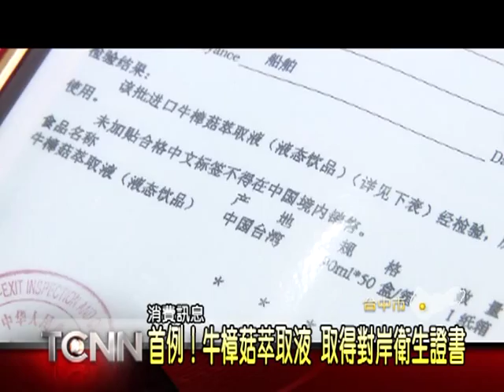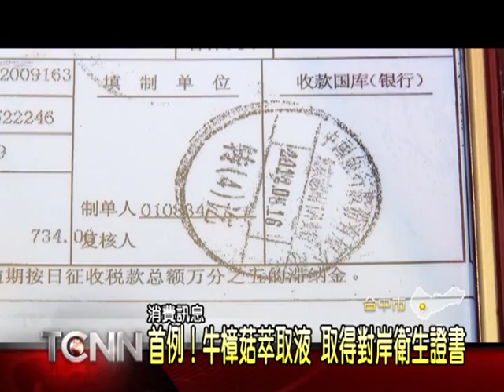大台中新聞-牛樟菇萃取液進軍大陸取得合格證書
牛樟菇為台灣特有的真菌，生長緩慢取得不易，因此在市場行情看俏，有許多生物科技業者，看中其背後的保健商機，會以人工養殖再製作成萃取液，以保健食品販售，台灣的業者大約有一千家，市場呈現飽和，為了拓展商機，台中一間業者決定將觸角延伸對岸，歷經七年的申請，今年終於突破嚴格審查機制，取得第一張衛生證書，是生物科技界的第一例。「以上新聞可從哈TV APP 收視」